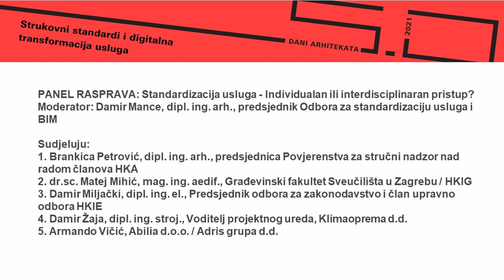Dani arhitekata 5.5 - PANEL: Standardizacija usluga - Individualan ili interdisciplinaran pristup?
PANEL RASPRAVA: Standardizacija usluga - Individualan ili interdisciplinaran pristup?
Moderator: Damir Mance, dipl. ing. arh., predsjednik Odbora za standardizaciju usluga i BIM
Sudjeluju:
1. Brankica Petrović, dipl. ing. arh., predsjednica Povjerenstva za stručni nadzor nad radom članova HKA
2. dr.sc. Matej Mihić, mag. ing. aedif., Građevinski fakultet Sveučilišta u Zagrebu / HKIG
3. Damir Miljački, dipl. ing. el., Predsjednik odbora za zakonodavstvo i član upravno odbora HKIE
4. Damir Žaja, dipl. ing. stroj., Voditelj projektnog ureda, Klimaoprema d.d.
5. Armando Vičić, Abilia d.o.o. / Adris grupa d.d.

Društva arhitekata Zagreb,  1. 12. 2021.